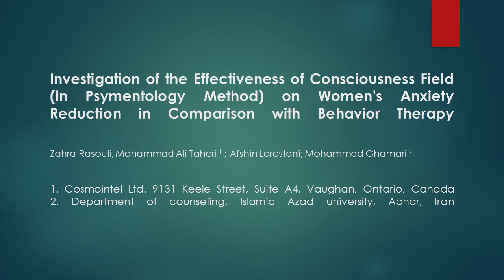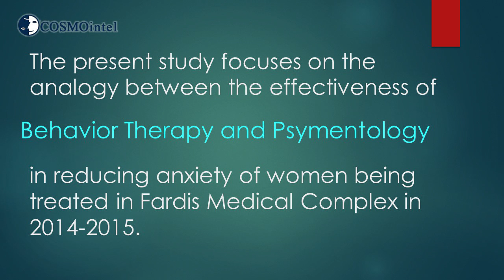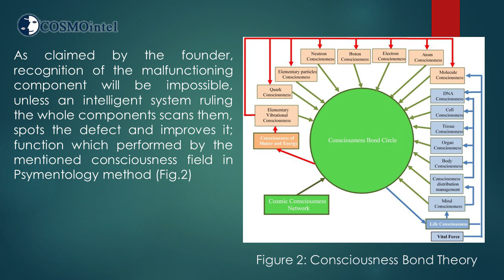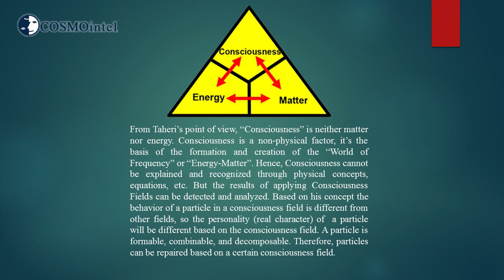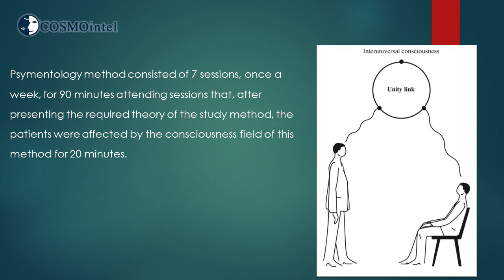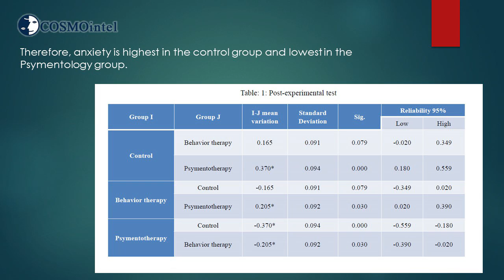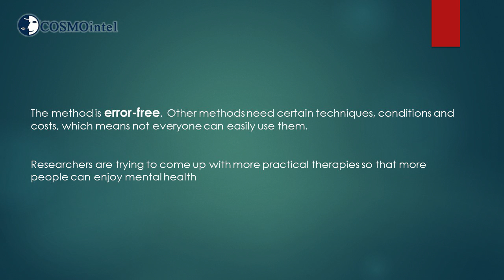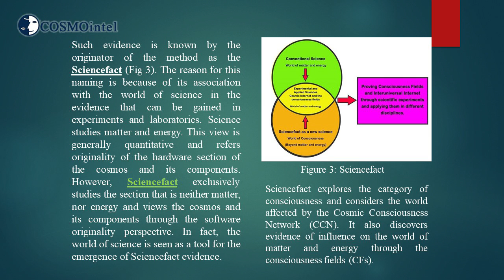7- TSC 2020 - Investigation of the Effectiveness of Consciousness Field on Women's Anxiety Reduction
Investigation of the Effectiveness of Consciousness Field (in Psymentotherapy Method) on Women's Anxiety Reduction in Comparison with Behavior Therapy  Zahra Rasouli, Mohammad Ali Taheri, Afshin Lorestani, Mohammad Ghamari.